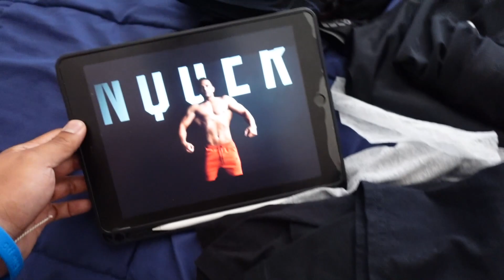SQUAT OPENER IS FLYING?!! | THE PARTY NEVER ENDS EP. 9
Good squat and bench session, first day back from vacation.